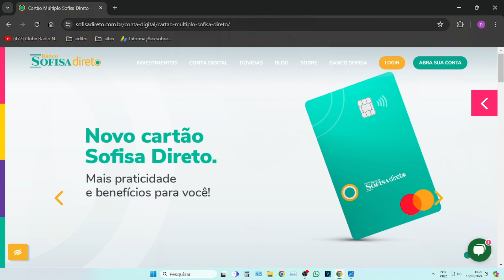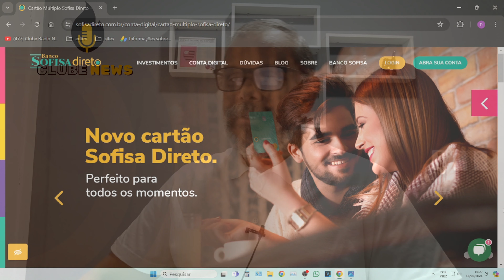💳CARTÃO DE CRÉDITO MASTERCARD BLACK E INTERNACIONAL SOFISA DIRETO SEM ANUIDADE por clube radio news